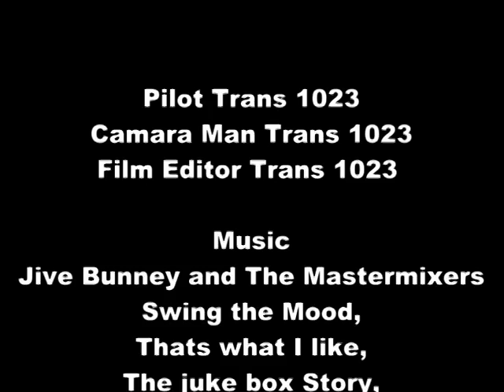Lightning Part 3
Part 3 of Lightning through the Alps